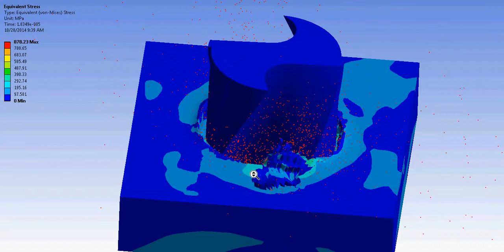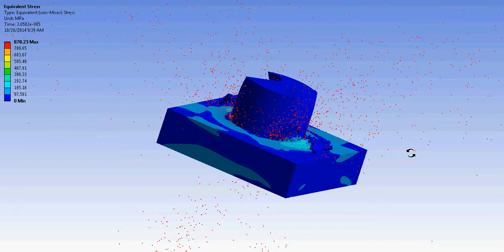Driling of Al using Al Ansys Workbench 150 more timestep